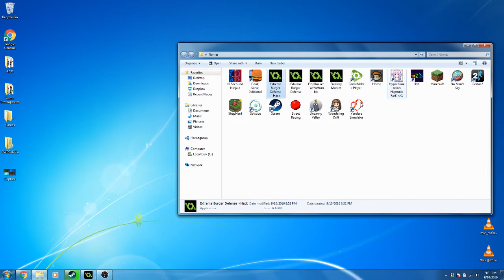Hacking "Extreme Burger Defence"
I got the yoyogames humblebundle package because i wanted GM:Studio for 15$ it came with a bunch of indie games & src code so i thought WHY NOT HACK THEM ALL

and if any of the developers are watching this.. HI.
also next time do a better job at not allowing us to compile it with audio that was a very easy fix.